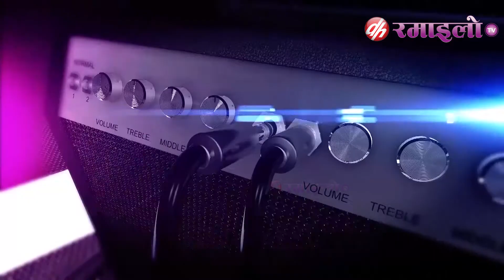अहिले सम्म नदेखिएको कुरा छ || Ghanshyam Lamichhane & Pradeep Bhardwaj || Sudit Shrestha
Program MUSIC EVE is live program. You can watch this program on ramailo tv channel no.104

Guest:-  Director: Ghanshyam Lamichhane
Writer: Pradeep Bhardwaj
Anchor:- Jaina kunwar,Sudit shrestha
Make Up:- sushma karki
Executive Producer:-Saman Adhikhari
SR Producer : Bikash Lamichhane